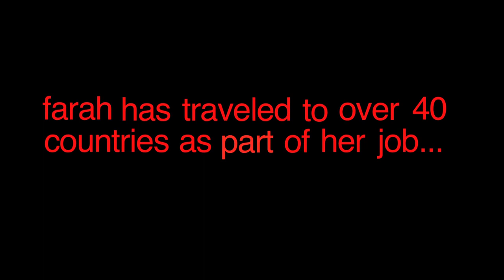TEDxTeen - Farah Pandith - YouthQuake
Farah Pandith was appointed Special Representative to Muslim Communities in June 2009. Her office is responsible for executing Secretary Clinton's vision for engagement with Muslims around the world on a people-to-people and organizational level. She reports directly to the Secretary of State.

Prior to this appointment, she was Senior Advisor to the Assistant Secretary of State for European and Eurasian Affairs, Director for Middle East Regional Initiatives for the National Security Council., and served as Chief of Staff for the Bureau for Asia and the Near East for the U.S. Agency for International Development (USAID).

From 1997 to 2003 Special Representative Pandith was Vice President of International Business for ML Strategies. She received a Master's degree from The Fletcher School of Law and Diplomacy at Tufts University, and her A.B. in Government and Psychology from Smith College, where she was president of the student body.

She was born in Srinagar, Kashmir, India.